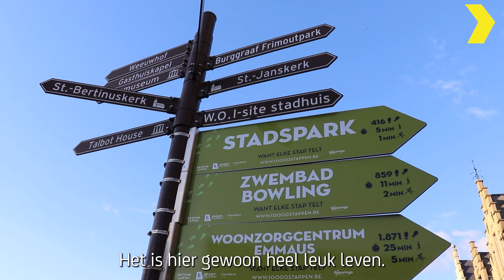Manon Dupont organiseert met vzw De Fanfare events met een hoek af in Poperinge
Manon Dupont heeft haar hart 💚 verloren aan Poperinge. Als bestuurslid bij VZW De Fanfare creëert ze toffe buurtactiviteiten met een stevige hoek af 🙃.
waarom de stad van de keikoppen haar paradijs is.